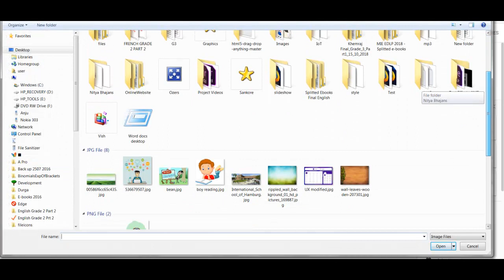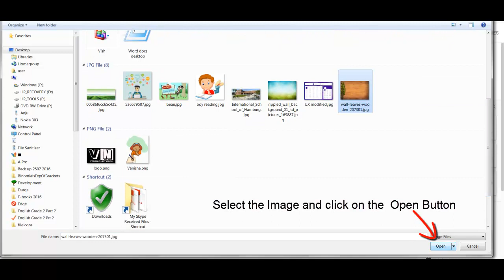Creating a Google site